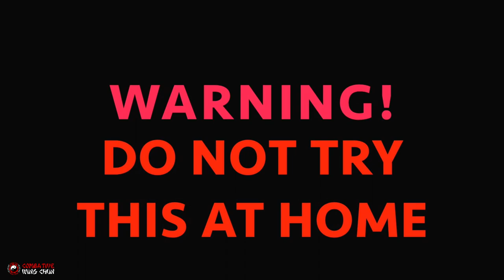Wing Chun KNOCKOUTS - How to Use Pressure Points